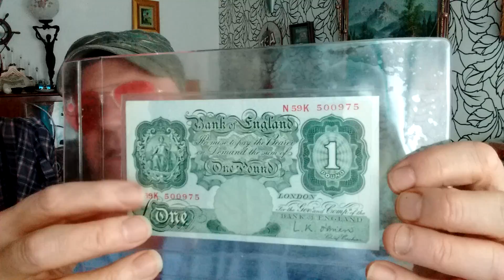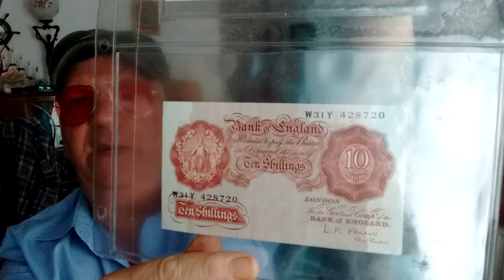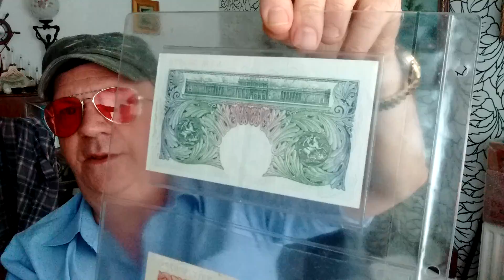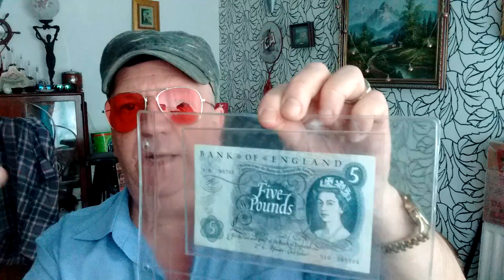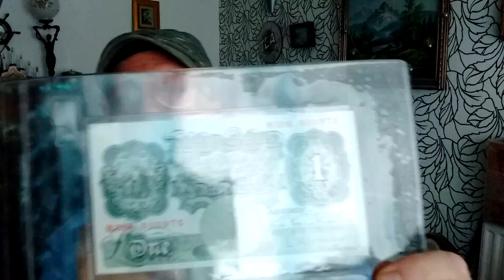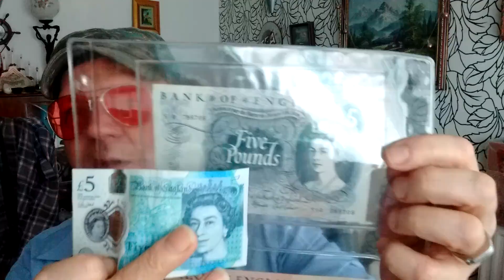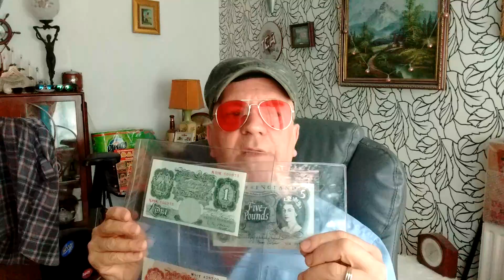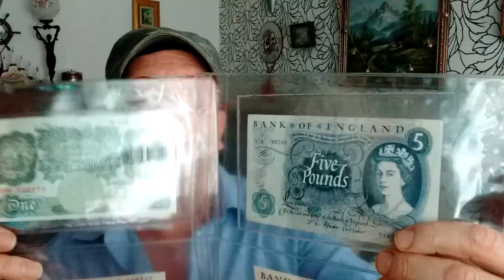Money.....Money..old Money...Scratchcard George Story teller....Birthdays...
40 LIKES for this video and we will put on a Scratchcard video Wednesday evening. Wow!. I wanna tell you a story down The Casino. and...look at this Money...Wow!. and someone has a birthday... Piggy your wanted